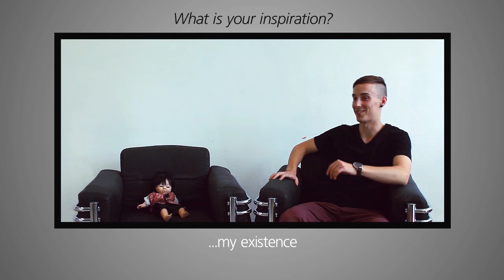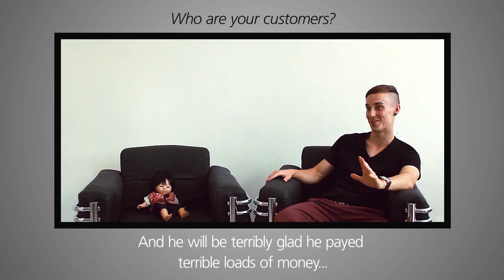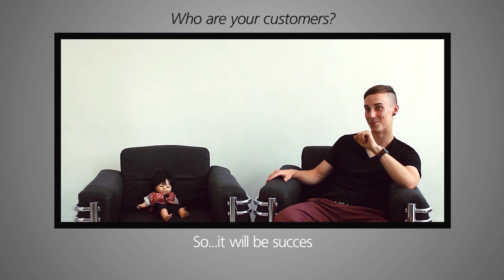PROJECT CZECH SLOVAK interview Luke TOMSKI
LUKE TOMSKI
Luke Tomski lover of imagination and mystery. There are
a lot of stories and visions hidden under his fur cap made
of a hairy asian dog. Luke happily draws whatever he
likes, he lives by his own philosophy, which means, that
he enjoys his life to the fullest.
We love him for design which he done for Becherovka lemond limited edition.